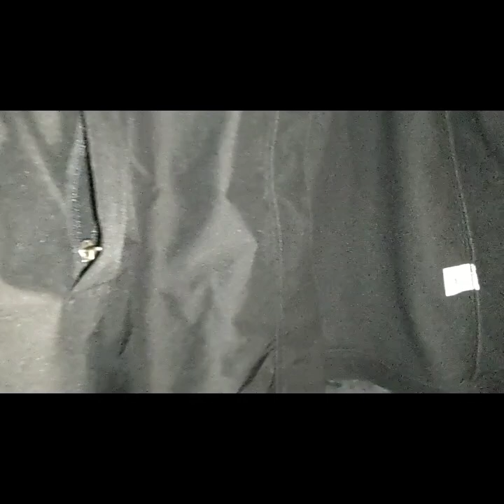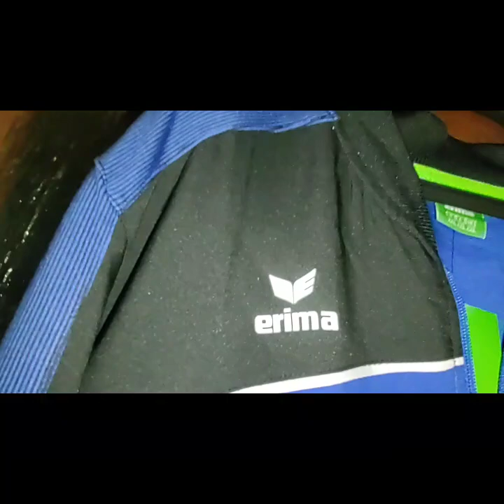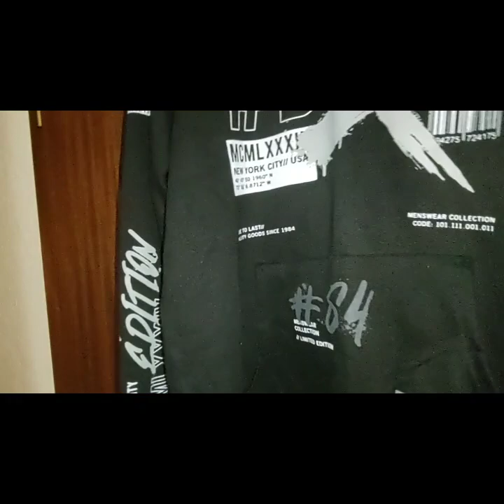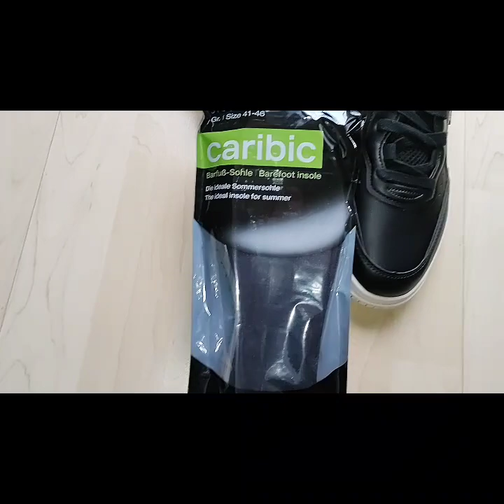Hochzeiten, kleine Shopping, Ist das etwa Biene Maja? Teil 2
Falls Ihr oder Eure Kids Lust auf Märchen haben schaut auch gerne auf meinem 2. Kanal vorbei:

Mareen´s Märchenstunde